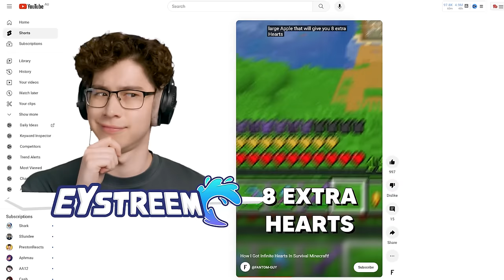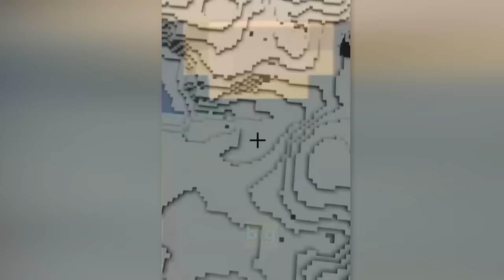Testing Clickbait Minecraft Shorts To See If They’re Real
I Tried Viral Clickbait Minecraft Shorts Secrets, Hacks, Tricks in Minecraft! I Can't Believe They Actually WORK! 🤯